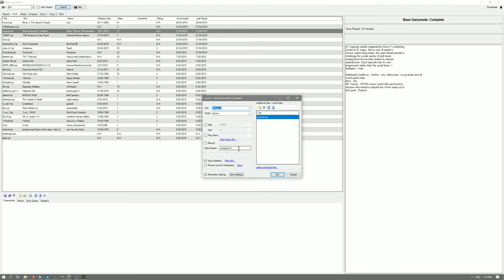DWIL: Base Ganymede Episode 2 [Category 1]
Died E2M3 - Fantastic trap